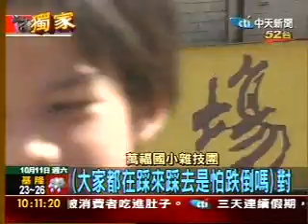等出場！小學生踩高蹻原地踏步一小時